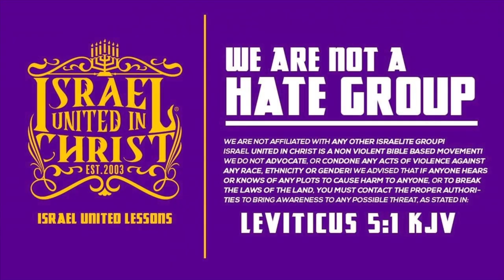The Israelites: Eyes To See But See Not